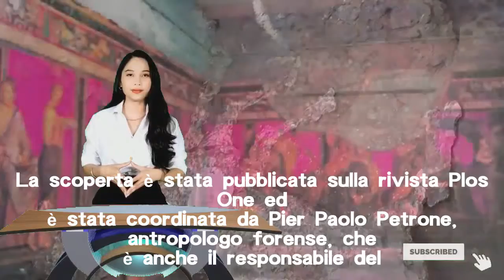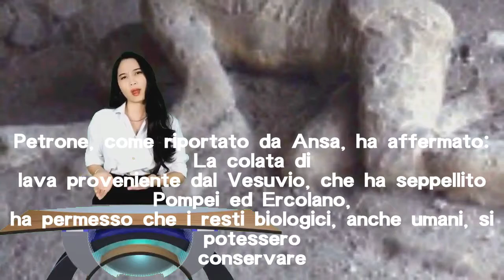Pompei: neuroni scoperti in una delle vittime dell’eruzione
In una delle vittime dell’eruzione di Pompei, che avvenne nel 79 d.C., sono stati trovati neuroni integri.